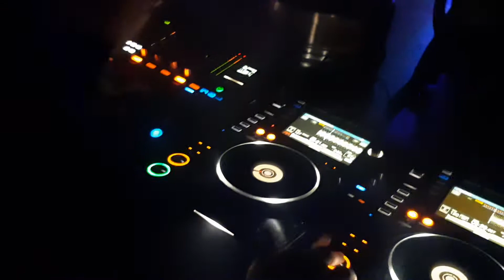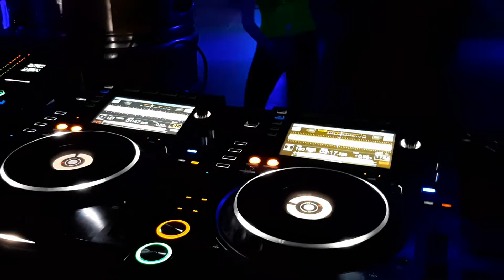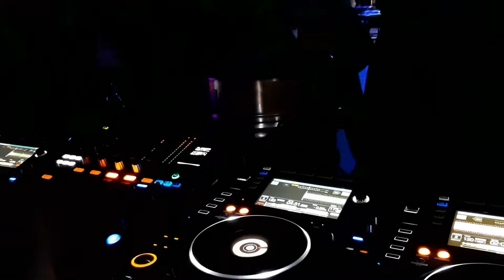MoK Mts Dziki Mc Revolution of Drum and Bass @ambasada79 15.08.2020 (part2)